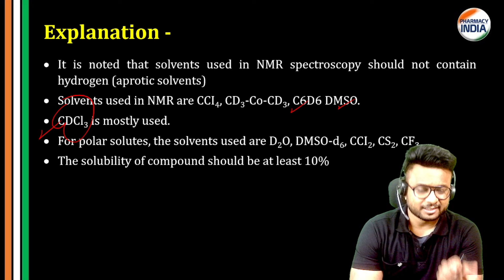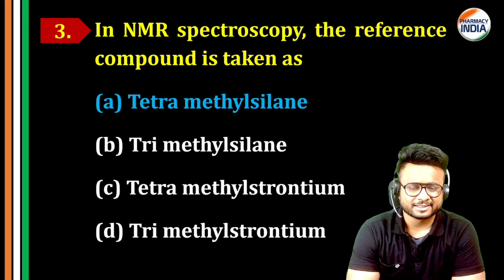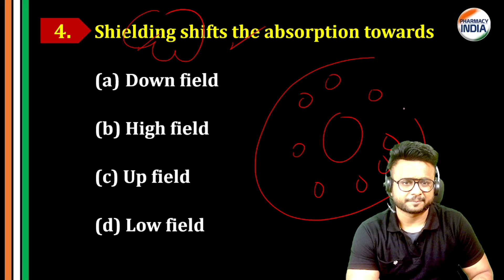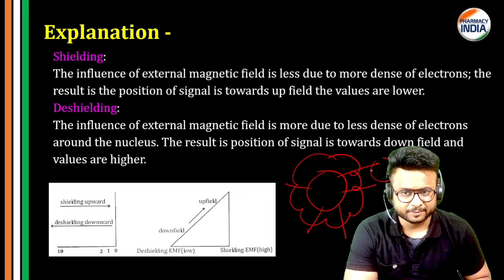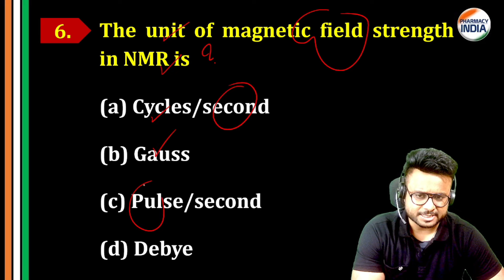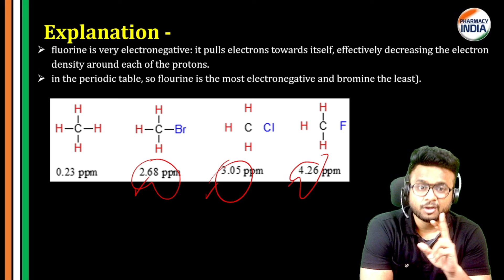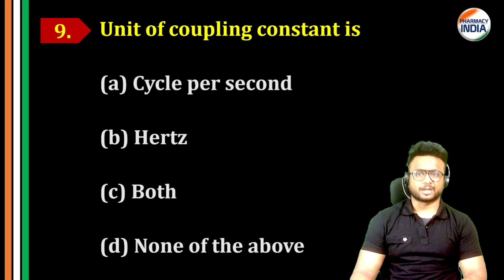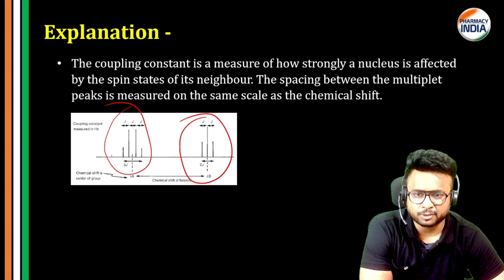NMR Spectroscopy | Top 10 MCQs | Pharmaceutical Analysis | Detailed Explanation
Topics Covered ✅
Scientific Mcq Tricks
How to guess mcq in exams
Board Exams
study strategy
how to study
study motivationgeneral anaesthetic mcqs
ethyl & methyl alcohol mcqs
cns pharmacology mcqs
mcqs of central nervous system
organ function test
hormones related mcqs
hormones mcqs
clinical trials mcqs
pharmacology mcqs
general pharmacology mcqs with explanation
clinical trial mcqs
pharmacognosy mcqs with explanation
pharmaceutics pharmacy india
hap nervous system mcqs
golden question series  mcqs
human cardiovascular system mcqs
human anatomy & physiology mcqs
pharmacy india mcqs
size separation
crystallization
drying mcqs
alkaloids  lecture
gpat pharmacognosy mcqs
alkaloids pharmacognosy mcqs
pharmacognosy mcqs
Carbohydrates biochemistry
biochemistry mcqs for gpat
pharmacy india mcq series
pharmacy india gpat mcqs
gpat organic chemistry
how to find anti aromatic compound
how to find non aromatic compound
how to prepare in 30 days
30 days strategy
how to prepare for gpat in 30 days
30 days realistic plan for gpat
gpat 30 days strategy
important equation in pharmacy
formulas used in pharmaceutics
important equation used in pharmacy
pharmaceutics important equation
gpat 2025 ,
gpat 2024
gpat updates
1st shift gpat 2024
gpat 2025,
gpat 2024
gpat
gpat 2024
gpat kya hota hai
Gpat exam
gpat preparation
gpat exam
gpat syllabus
gpat books
gpat best books
gpat benefits
gpat channel
gpat discussion
gpat 2024
gpat 2024
gpat 2024 exam preparation
gpat 2024